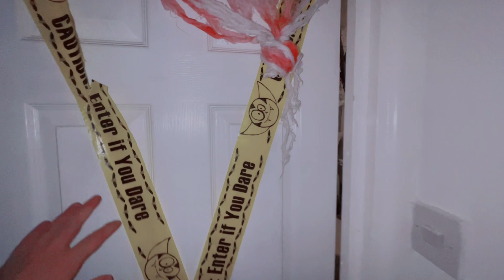Halloween Is Coming